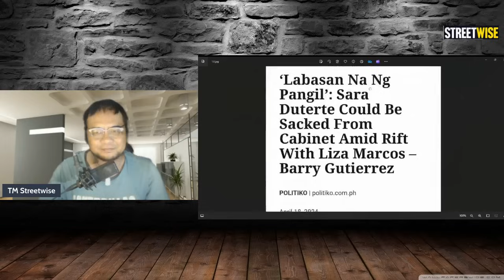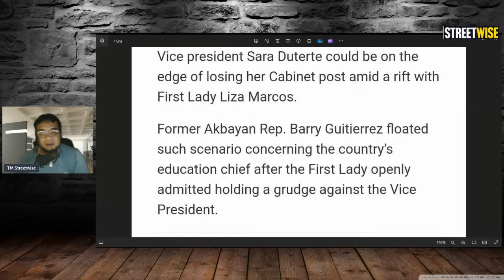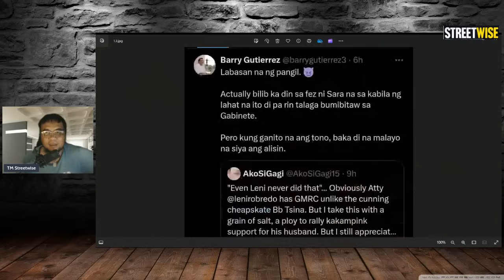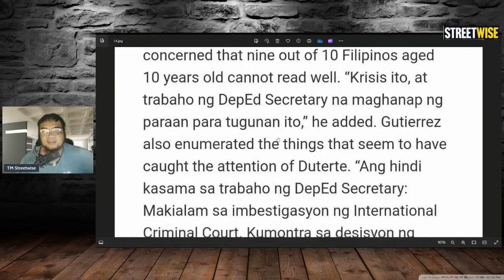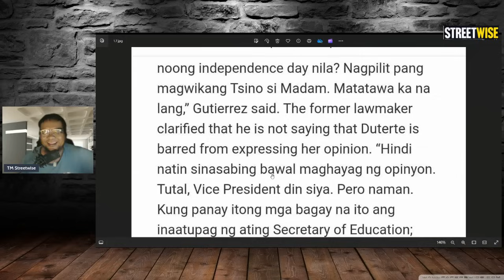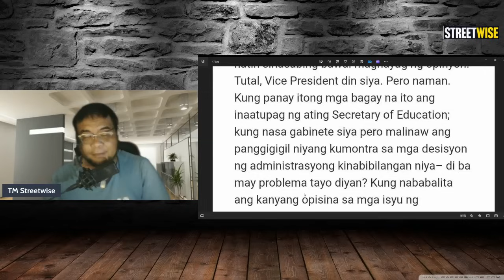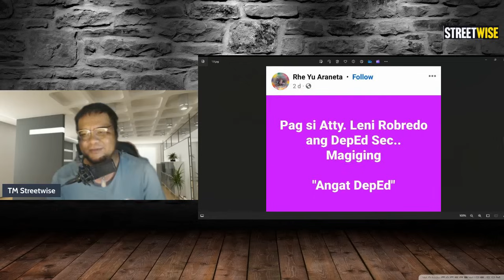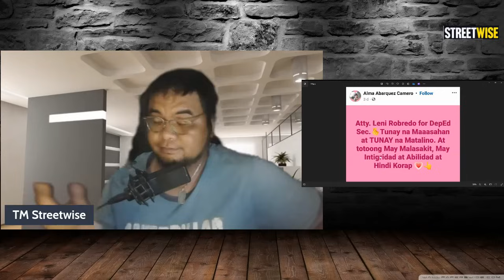SARA SISIBAKIN NA SA DEP-ED DAHIL SA INIS SI FL LIZA MARCOS- LENI ANG PAPALIT?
ANTHONY TABERNA
INTERVIEW
LIZA MARCOS
LENI ROBREDO DEPED